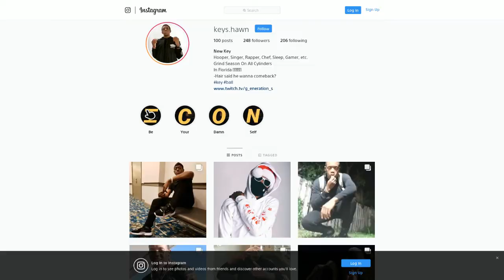Jumpshot VID & Randoms Ain't All Bad Part I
RANDOMS AINT ALL BAD PART 1!!!

Love all yall viewers man Keep on Sharing my Jumpshot vid with friends so I can keep growing!🤐🤐

Jumpshot EXPLANATION @3:40

COMMENT TO HELP ME GET BETTER!
More Coming soon!
Comment some questions for video ideas!
Some feedback would be great! I want to master this entirely. ✊🏾😴

(Twitch.tv/G_eneration_S)